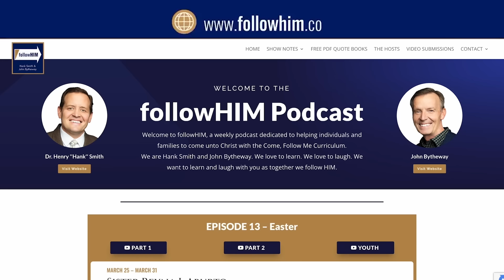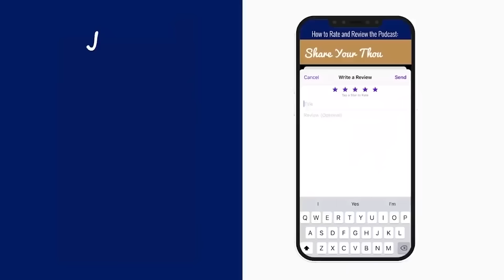Mosiah 7-10 Part 2 • Dr. Stephan Taeger • May 6-12 • Come Follow Me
Dr. Stephan Taeger explores how our stories inform our possibilities through the story of Zeniff leaving Zarahemla and how the Lord creates miracles from our overzealous mistakes.

00:00 Part II–Dr. Stephan Taeger
00:14 Why Mormon includes the flashback with Alma the Elder
01:11 Mosiah 9:1-3 - Contentions and being over-zealous
07:01 Mosiah 9:6-11 - Zeniff makes a deal with the Lamanites
08:55 Our story determines our possibilities
10:23 Mosiah 8:18, 10:6 - Remembering the Lord
12:46 Elder Holland’s “A Prayer for the Children”
16:06 Elder Edgley “The Rescue for Real Growth
19:44 Mosiah 10:12-14, 17 The story the Lamanites tell their children
27:18 Elder Bednar on being offended
29:07 Mosiah 10:17 - Elder Groberg story
35:41 Mosiah 10:19-22 Zeniff’s struggles since leaving Zarahemla
36:36 God can create miracles out of our mistakes
38:02 How Joseph in Egypt applies to Mosiah 10 and God’s mercy
44:26 End of Part II– Dr. Stephan Taeger

Thanks to the followHIM team:
Dr. Hank Smith: Co-host
John Bytheway: Co-host
David Perry: Producer
Lisa Spice: Client Relations, Editor, Show Notes
Jamie Neilson: Social Media, Graphic Design
Will Stoughton: Video Editor
Krystal Roberts: Translation Team, English & French Transcripts, Website
Ariel Cuadra: Spanish Transcripts